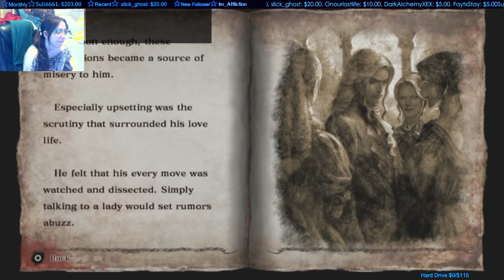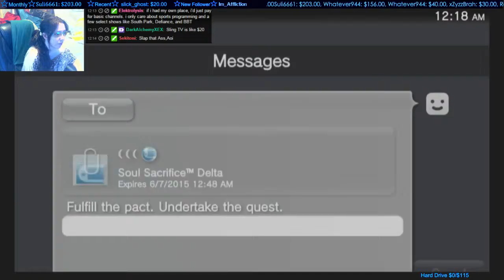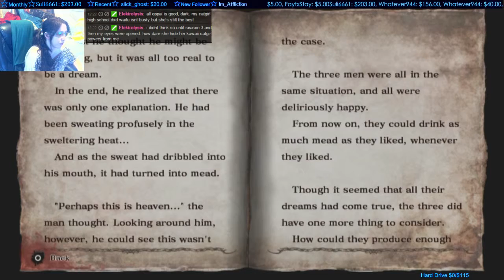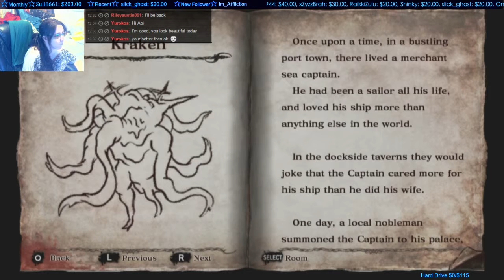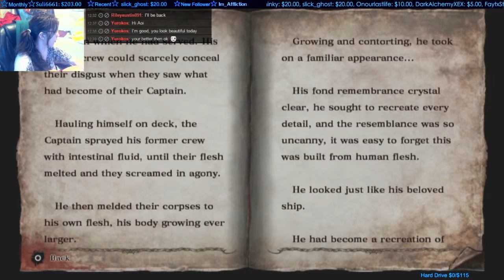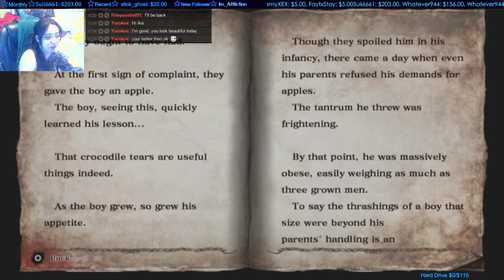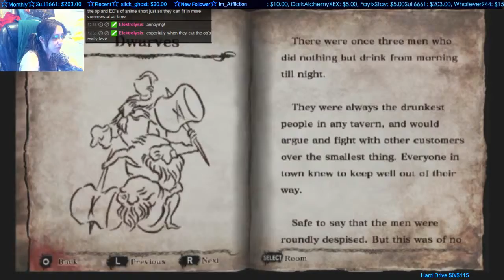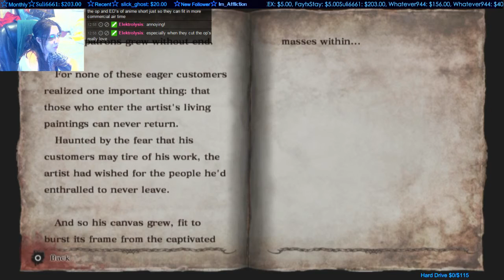Soul Sacrifice Delta Part 6 Let's Play